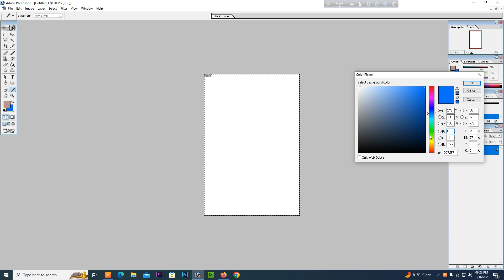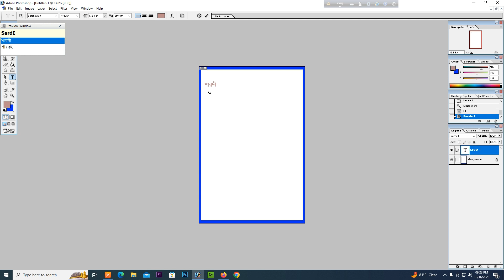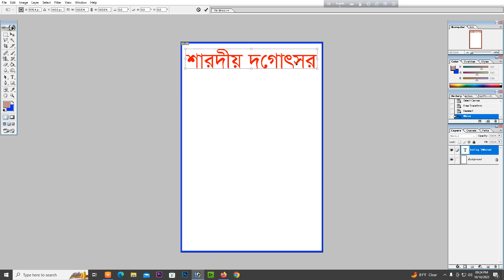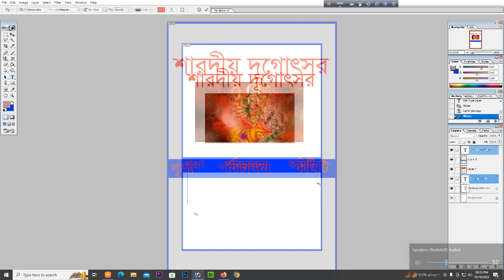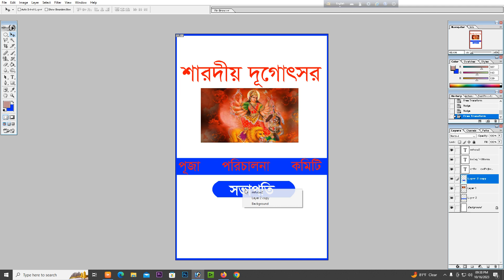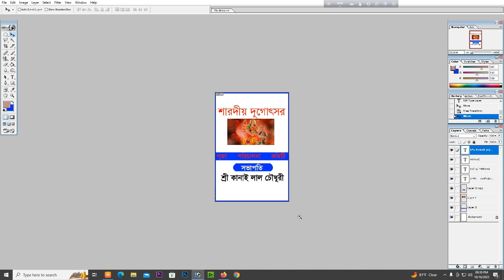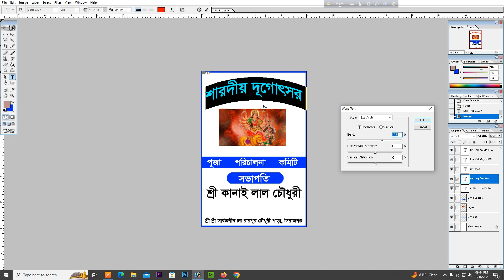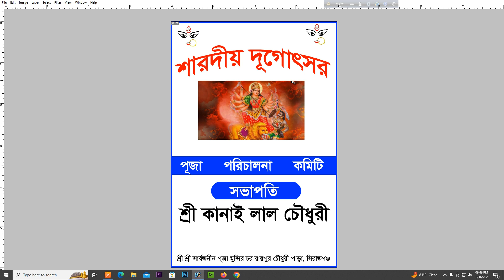দুর্গা পূজার আইডি কার্ড ডিজাইন বাংলা। Durga puja volunteer card design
দুর্গা পূজার আইডি কার্ড ডিজাইন বাংলা। Durga puja volunteer card design | Puja volunteer Card Design 2023

⚠️ Warning ⚠️

This audio-visual element is copyrighted content of Any Tech unauthorized publishing is strongly prohibited.

আমাদের ক্ষুদ্র দ্বীনি প্রচেষ্টায় Any Tech এর সঙ্গেই থাকুন।